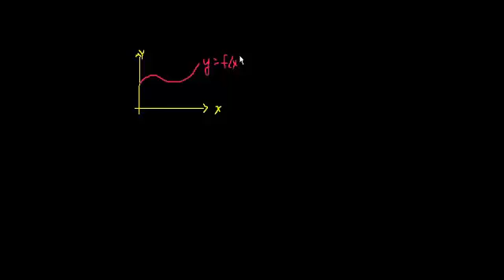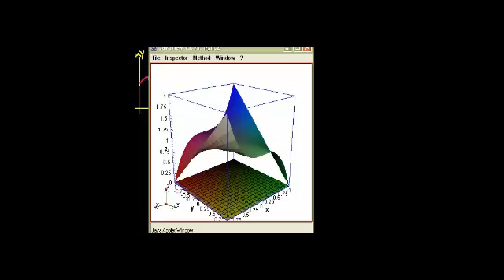التكامل المزدوج 1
يتناول هذا الفيديو حل أمثلة حول التكامل المزدوج